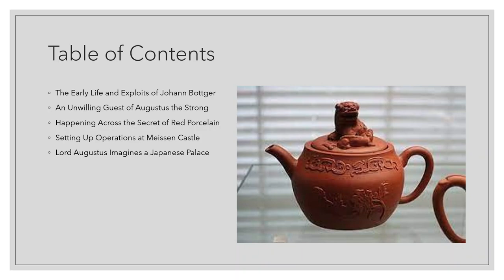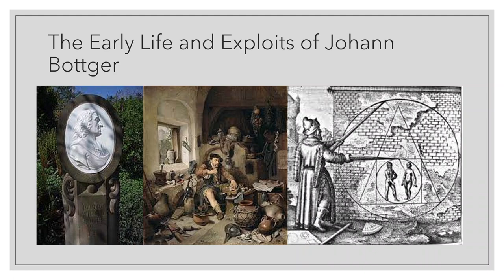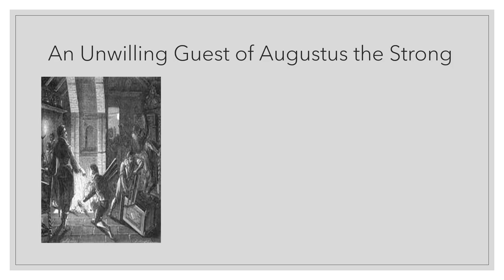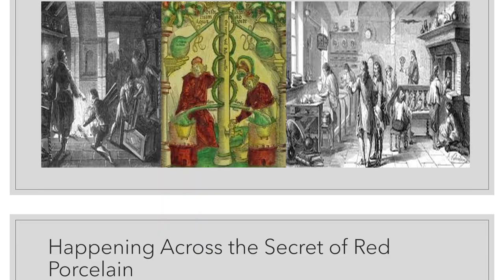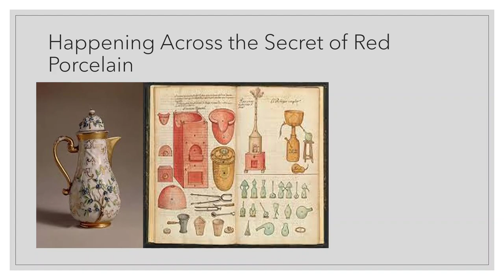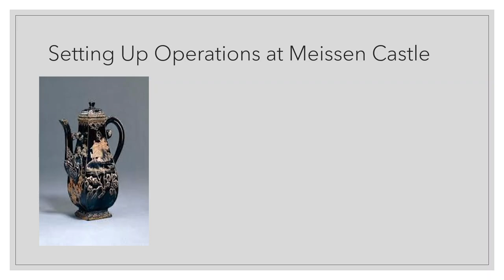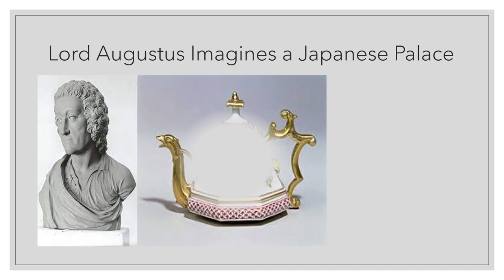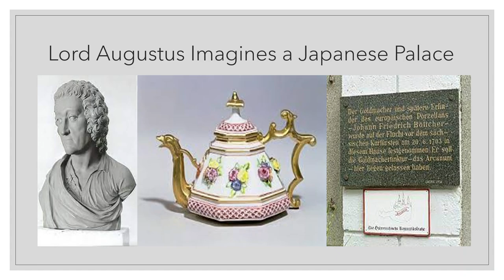Johann Friedrich Bottger: The Last Alchemist’s Surprising Discovery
Before the age of 20, Johann Friedrich Bottger won the attention of kings with his claims he could turn lead into gold. Unfortunately, one of them expected to keep his word. To save his reputation and his life, Bottger instead created something more practical and almost as valuable.